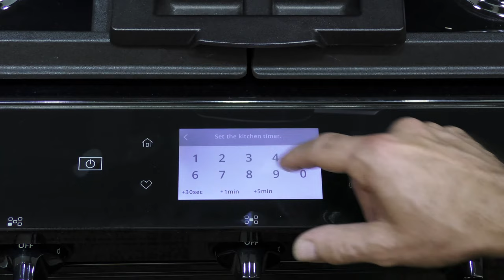Kitchen Timer on your oven